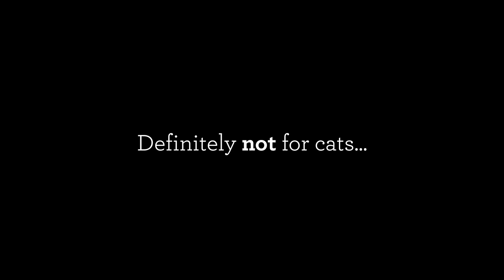2 dogs, 1 Vacuum Cleaner (Dyson groom tool review)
Our video review of the Dyson groom tool, an attachment for your Dyson vacuum cleaner that grooms your dog and sucks up loose hair and skin.

Starring Eddie & Cresswell (cameo by Izzy the cat).